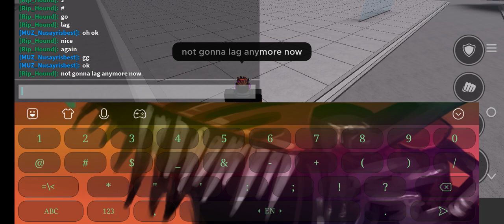MUZ_Nusayrisbest The Strongest Battlegrounds roblox video!